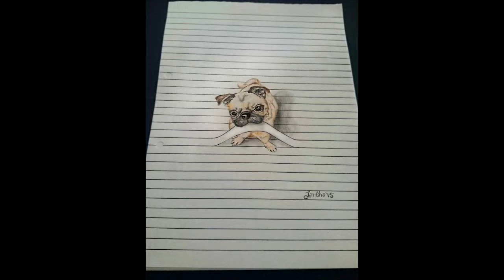Mükemmel Çizgilere Sığmayan Sevimli Çizimler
Bu video galerimizde "Mükemmel Çizgilere Sığmayan Süper Sevimli Çizimler" sizlerle paylaşılmıştır.